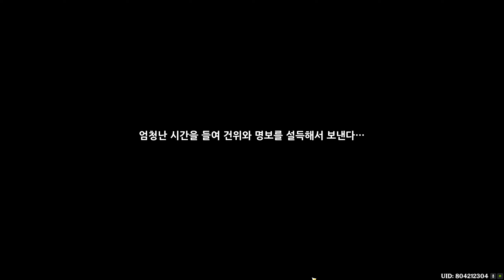야란 전설 임무 "계산된 수" (마신 임무보다 훨씬 꿀잼)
야란 전설 임무 스토리

유객의 장 제 1막 "계산된 수" 입니다.

개인적으로 이번 마신 임무 보다 야란 전설 임무가 훨씬 재밌네요.